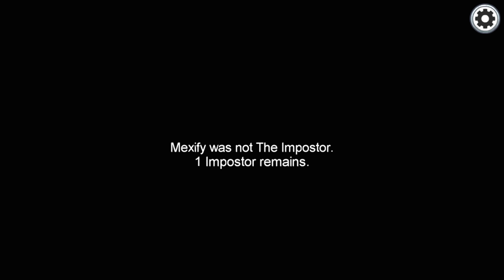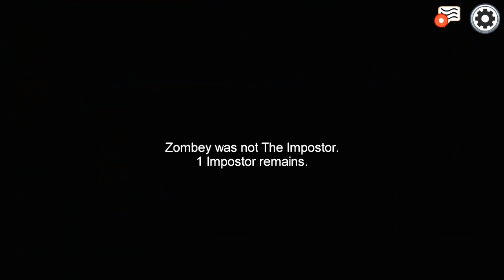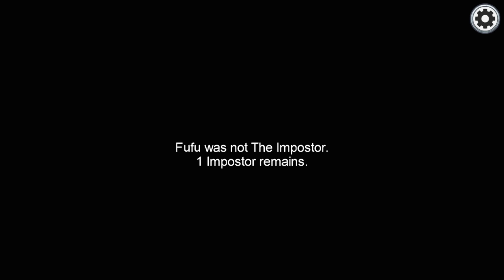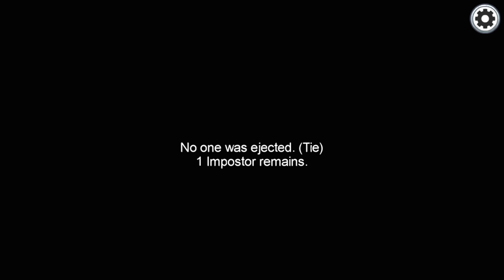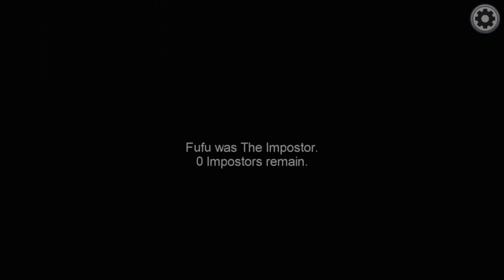Wir mobben Mexify!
Zombey wird immer Mörder und wir mobben Mexify! Ich Spiele mit Zombey, Maudado, Mexify, Osaft und Winter! Among Us Witzige & Lustige Momente (Funny Moments Deutsch German)